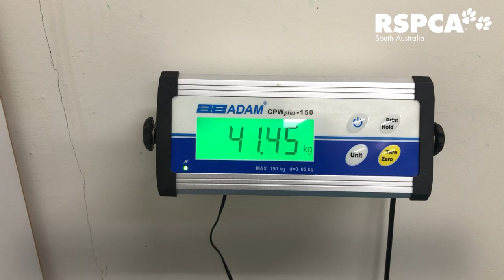Sophie has already lost 12 kilos!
Sophie is one of RSPCA's Ambassadogs for our 2022 Million Paws Walk. She is a quarter of her way through her journey in losing weight and gaining a happier and healthy life for herself. She has already lost an amazing 12 kilos!

Will you donate to Sophie's challenge and help dogs like her?